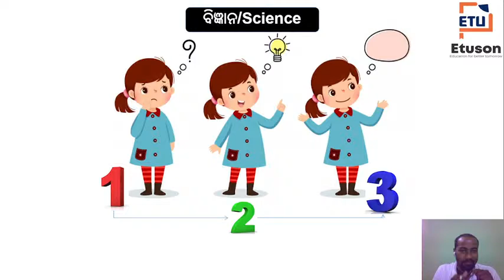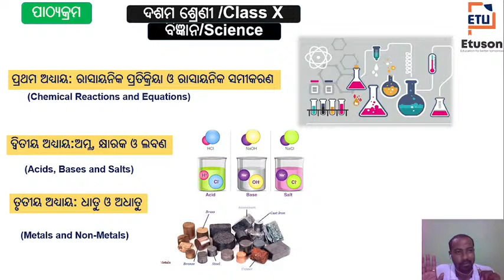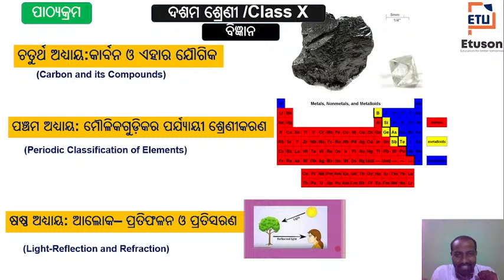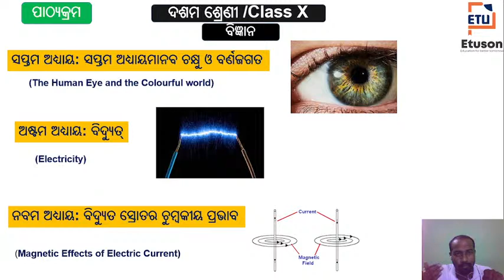ପାଠ୍ୟକ୍ରମ ଏବଂ ବିଷୟବସ୍ତୁ ଆଲୋଚନା,ଦଶମ ଶ୍ରେଣୀ ବିଜ୍ଞାନ by Mrtyunjaya Maharana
etuson
In this video:-
Class: 10
Subject:Science
Topic:ପାଠ୍ୟକ୍ରମ ଏବଂ ବିଷୟବସ୍ତୁ ଆଲୋଚନା